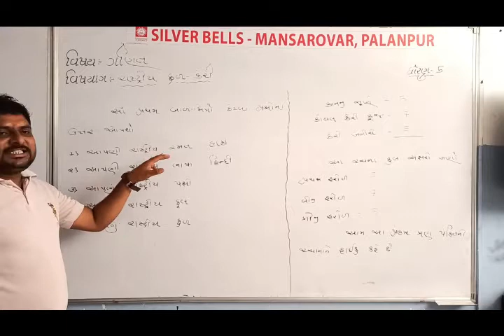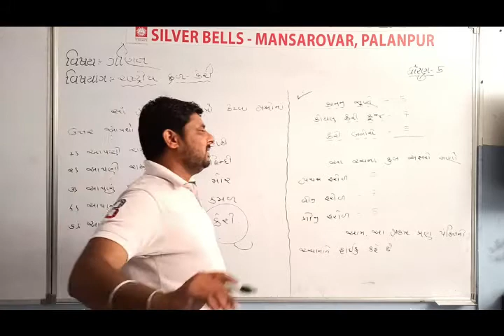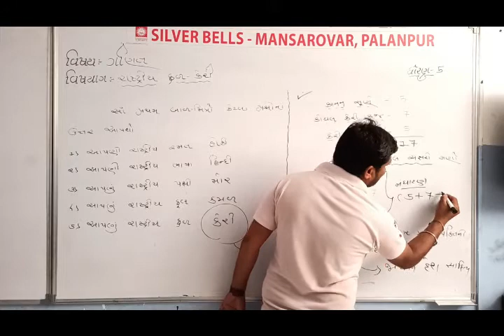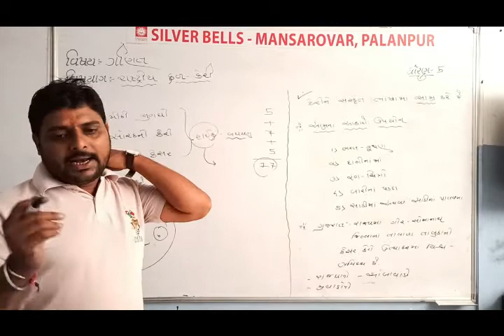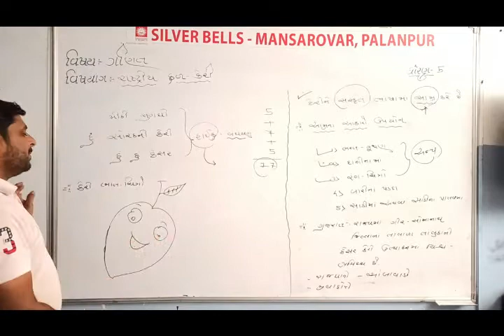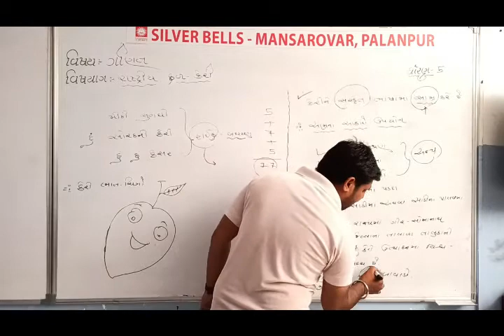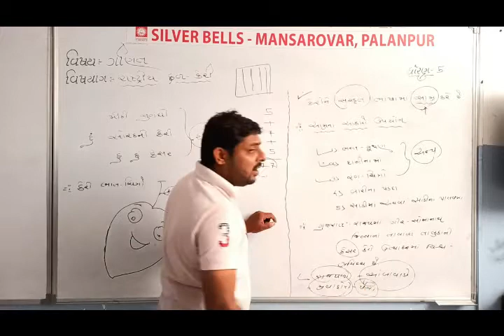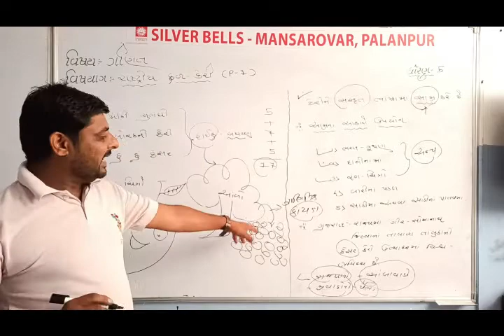ધોરણ-5 (ગણિત) પાઠ-1 રાષ્ટ્રીય ફળ કેરી (ભાગ 1)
પાઠ-1 રાષ્ટ્રીય ફળ કેરી (ભાગ 1)

સિલ્વર બેલ્સ સ્કૂલ,
માનસરોવર રોડ,
પાલનપુર